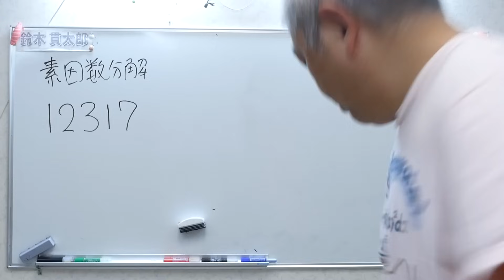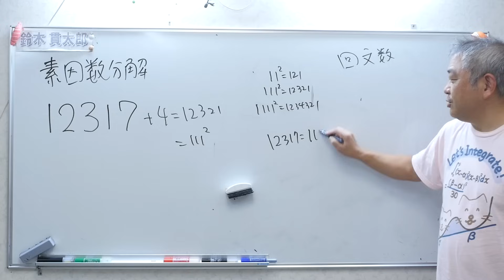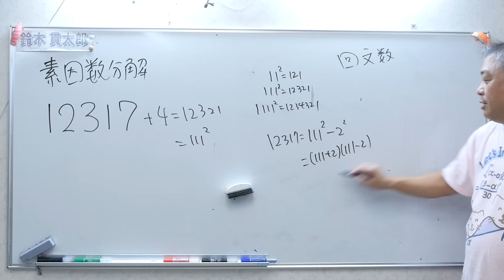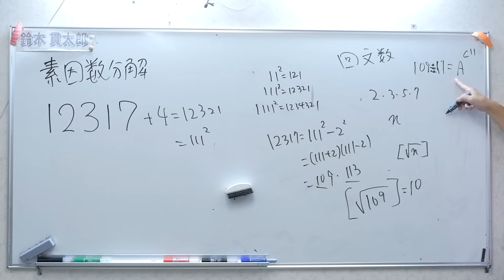素因数分解せよ